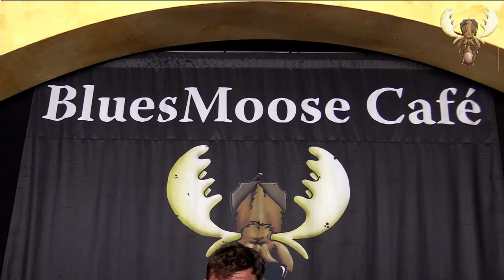Robbert Duijf - Hang Me - Live at Bluesmoose Radio (acoustic)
Robbert Duijf - Hang Me - Live at Bluesmoose Radio recorded 5 augustus 2020
at Cafe zaal de Comm - Groesbeek coronaproof setting

Bluesmoose is a Dutch Radio show on air since 2004

Camera:  Eric Jacobs - Jan Nas
Mix. Rob van Elst

Sound: Wim Slebus